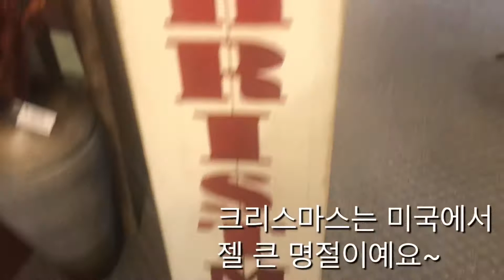해피제이미-크리스마스 느껴볼까요? 벌써??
오늘은 크리스마스 스토어 잠깐 구경합시다~
영어 나레이션을 시도해 봤어요~ 어떤가요?